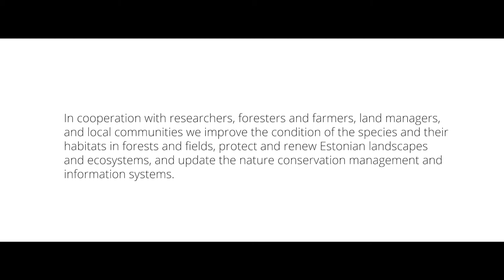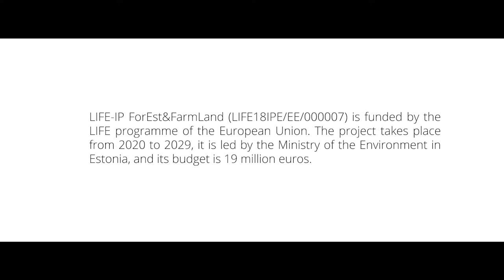LIFE-IP ForEst&FarmLand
The main objective of the LIFE-IP ForEst&FarmLand project is to implement the most critical part of the Estonian Prioritised Actions Framework (PAF) for Natura 2000 relating to forests and agricultural land. The management of Natura 2000 sites has so far been based on mostly bans and restrictions, which creates a negative image of nature conservation. One goal of this project will be to change the management of Natura 2000 sites towards more adaptive conservation measures/practices.